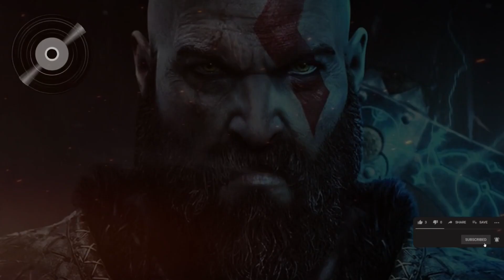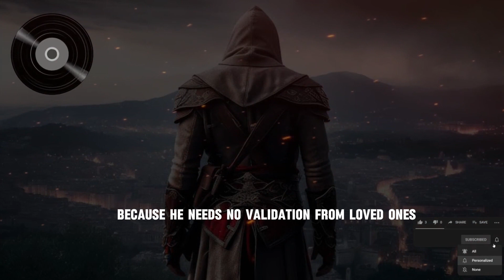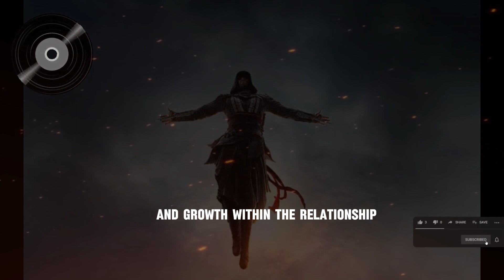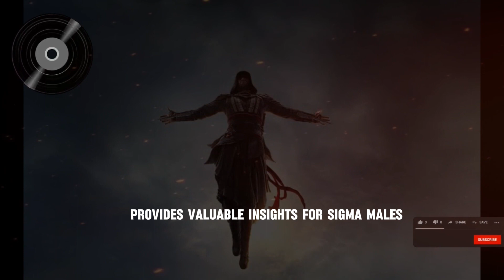How Sigma males deals with TOXIC RELATIONSHIPS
X COPYRIGHT NOTICE: This video and my YouTube channel contain dialog, music, and image that are property of "Armoured Wisdom",You are authorized to share the video link and channel and embed this
video in your website or others as long as a link back to my YouTube Channel is provided
Copyright: Armoured Wisdom

This video is fair use under U.S. copyright law because it is non-commercial, transformative in nature, uses no more of the original work than necessary for the video's purpose, and does not compete with the original work and could have no negative affect on its market, This channel does not promote any illegal connect, all content provided by this channel is meant for ENTERTAINMENT purpose only.